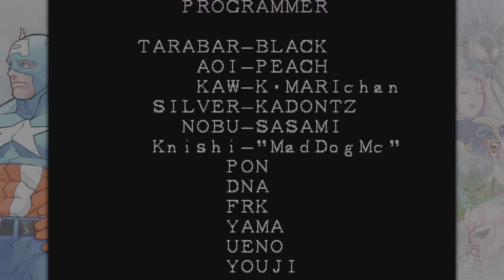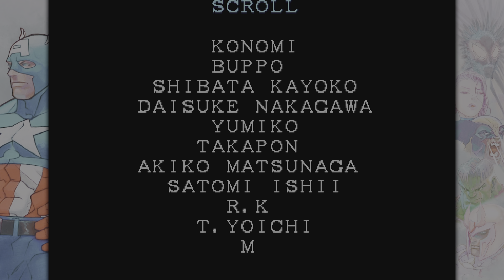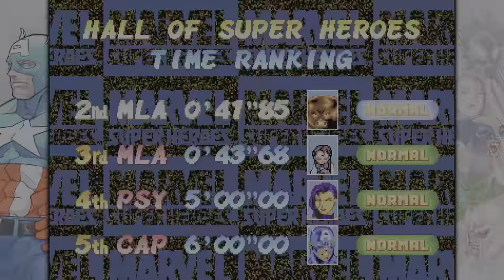Juggernaut Arcade playthrough On Marvel superhero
MARVEL vs. CAPCOM Fighting Collection: Arcade Classics